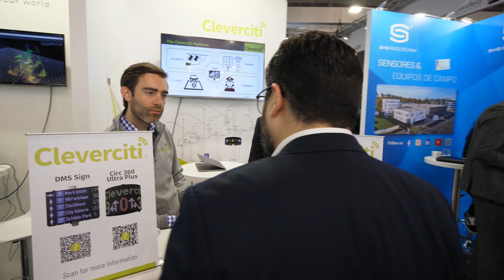Smart City Expo World Congress 2022: Day 2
Throw back to the second day at our BAVARIAN booth @ Smart City Expo World Congress.

Partner: Bayerisches Staatsministerium für Wirtschaft, Landesentwicklung und Energie I IHK München & Oberbayern I Invest in Bavaria I Bayern Innovativ